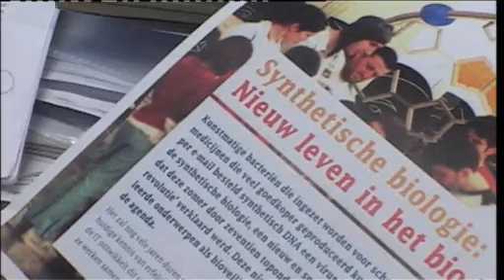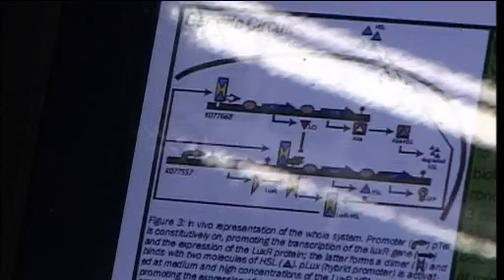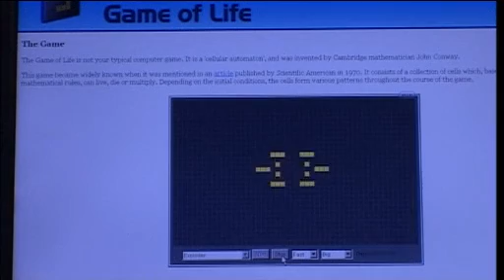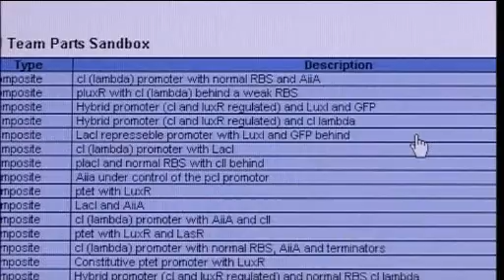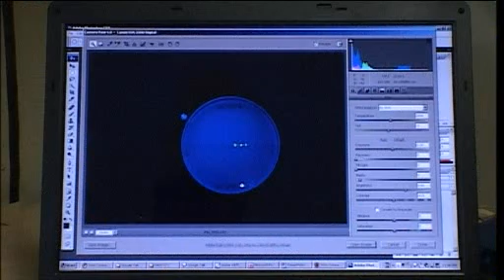Adams Appel 08.22 Organismen naar eigen ontwerp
Synthetische biologie is het construeren van nieuwe micro-organismen uit kant en klare DNA-onderdelen, afkomstig uit bacteriën, planten, dieren, of zelfs helemaal zelf ontworpen. Waar biotechnologen tot voor kort vooral bezig waren met het veranderen van eigenschappen in bestaande organismen, draait de synthetische biologie dit dus om. Wetenschappers bedenken niet bestaande organismen en zetten ze vervolgens vanaf de basis in elkaar.

De Rijksuniversiteit Groningen is dit jaar gestart met een Centrum voor Synthetische Biologie. Biologen, chemici en natuurkundigen werken samen om nieuwe biologische cellen te ontwerpen en te maken. In Adams Appel vertelt professor Oscar Kuipers ( hoogleraar Moleculaire genetica van prokaryoten) wat er allemaal mogelijk is.

Het Massachusetts Institute of Technology (MIT) organiseert elk jaar een competitie voor het bouwen van cellen. Een team van Groningse studenten is sinds deze zomer aan de slag met een eigen inzending voor deze competitie. Het wordt een communicatiesysteem tussen bacteriecellen, dat gebaseerd is op een wiskundig computermodel uit de jaren 70. Studenten Auke van Heel en Martijn Herber leggen uit hoe ze te werk zijn gegaan.
(CC) Rijksuniversiteit Groningen